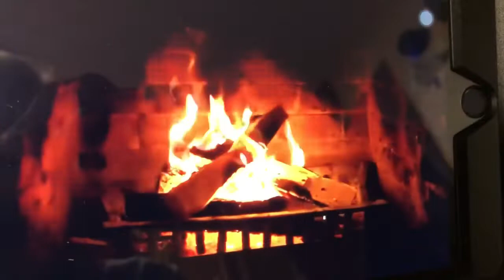Not exactly how I planned Christmas morning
Life with my 4 inside cats is always interesting.